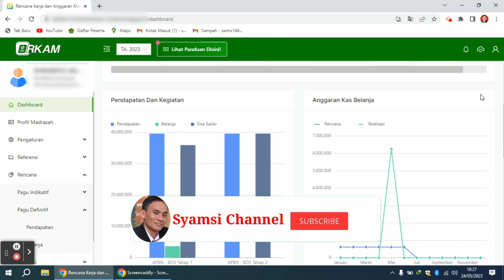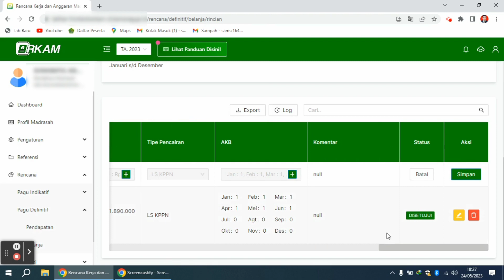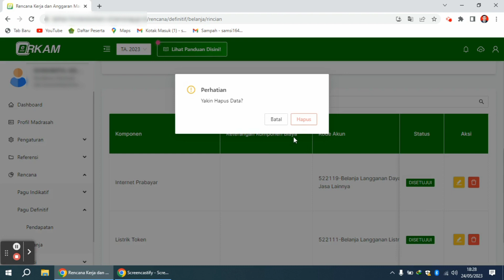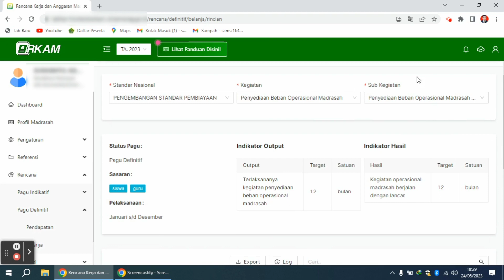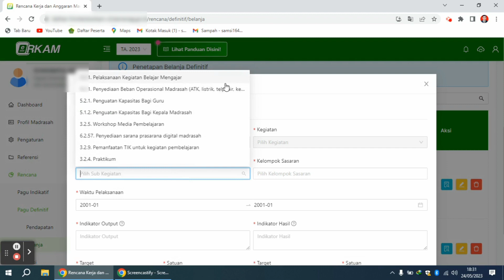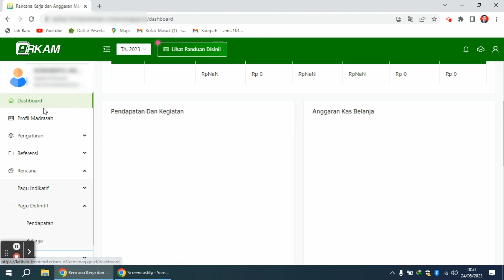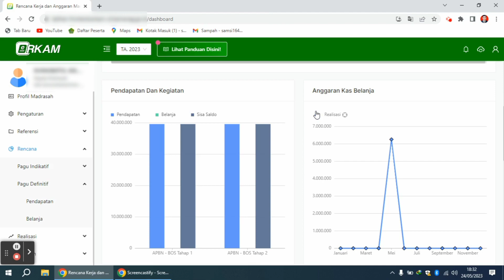Cara Hapus Dan Edit Rincian Komponen Biaya atau Sub Kegiatan Yang Salah Di e-RKAM V2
Tutorial Erkam V2 Cara Menghapus dan ubah rincian komponen biaya dan sub kegiatan di erkam V2. Tata Cara ubah dan edit dan hapus rincian sub kegiatan dan komponen biaya di akun bendahara dan kepala madrasah dalam menyusun Erkam diportal erkam.kemenag.go.id
Hapus dan Edit Komponen biaya dierkam V2.